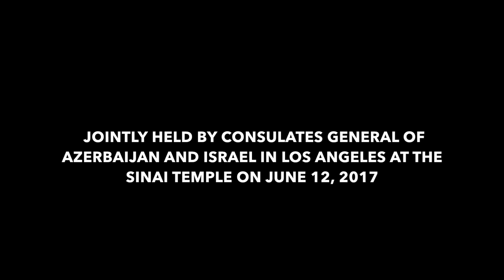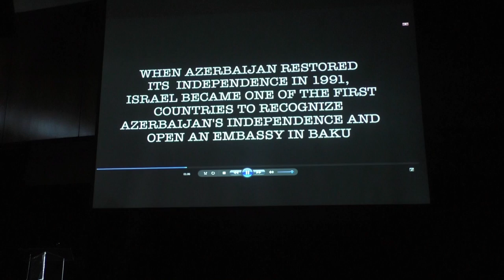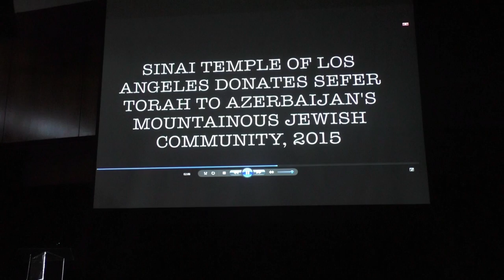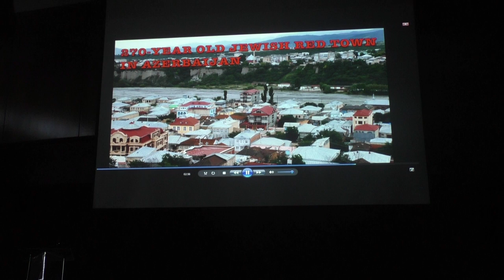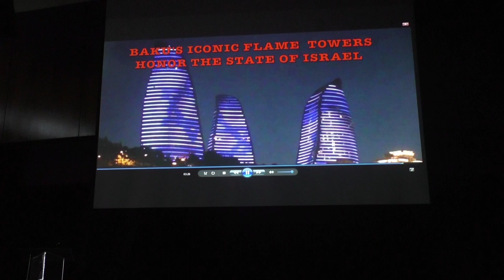25th Anniversary of Azerbaijan-Israel diplomatic relations celebrated in Los Angeles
The Consulates General of Azerbaijan and Israel held a joint event on June 12, 2017 in Los Angeles to celebrate the 25th anniversary of the establishment of diplomatic relations between Azerbaijan and Israel. The event was hosted by the Sinai Temple, which is one of the largest and most influential synagogues not only in Los Angeles, but also in the entire U.S.. Attended by over 300 guests, including consuls general of various countries, elected officials, representatives of different ethnic and religious communities, journalists and others, the celebration included a discussion between Azerbaijan’s Consul General Nasimi Aghayev and Israel’s Consul General Sam Grundwerg. The discussion was moderated by Daniel Schnur, the Regional Director of the American Jewish Committee’s Los Angeles Office.

The event opened with an impressive performance of national anthems of Azerbaijan, Israel and the U.S. by Sinai Temple’s senior cantor Marcus Feldman. Speaking afterwards, Rabbi David Wolpe of the Sinai Temple recalled the 2015 trip of 45 members of his congregation to Azerbaijan, noting that the journey offered the opportunity to learn more about Azerbaijan’s model of interfaith tolerance and harmony up close. He stressed that walking in the streets of Baku freely with a Jewish headgear (kippah) and seeing nothing but respect was a beautiful experience, especially in a majority-Muslim nation. Rabbi Wolpe noted that celebrating the Azerbaijan-Israel relations was important also in terms of showcasing the possibility of peace between Muslims and Jews.

Then Consul General of Azerbaijan Nasimi Aghayev and Consul General of Israel Sam Grundwerg addressed the audience. In his remarks, Consul General Aghayev informed the attendees about Azerbaijan’s long-standing traditions of tolerance, inclusion and multiculturalism. Noting the centuries-long peaceful co-existence of Azerbaijani Muslims and Jews, Consul General Aghayev said that these bonds between the two peoples provided a strong foundation for the emergence of close friendship and partnership between Azerbaijan and Israel after the collapse of the Soviet Union when Azerbaijan restored its independence. Speaking about the Armenia-Azerbaijan conflict, Consul General Aghayev emphasized appreciation for Israel’s unwaivering support for Azerbaijan’s territorial integrity. In this regard, Aghayev also expressed gratitude for Israeli President Rivlin’s special reference to the 1992 Khojaly Massacre – committed by Armenia against Azerbaijani civilians – in his 2015 U.N. speech on the occasion of the International Holocaust Remembrance Day. Aghayev noted that this was another indicator of a genuine friendship between the two countries.

In his remarks, Consul General of Israel Sam Grundwerg called the environment of interfaith tolerance and harmony in Azerbaijan a great model and example. He also highlighted the strategic nature of Azerbaijani-Israeli partnership, encompassing many crucial areas. Recalling the high-level bilateral visits, Consul General Grundwerg expressed his satisfaction with the current level of Azerbaijan-Israel strategic partnership as well as with the remarkable achievements Azerbaijan has been able to make as a free and independent nation. Touching on the Armenia-Azerbaijan conflict, Grundwerg noted that Israel supports the territorial integrity of Azerbaijan as well as the peaceful resolution of the conflict within the framework of the OSCE Minsk Group.

The discussion was followed by a lively Q&A session, during which the Consuls General were asked various questions.

The event concluded with the performance of Azerbaijani and Jewish music by talented musicians of both nations, which left the audience mesmerized.